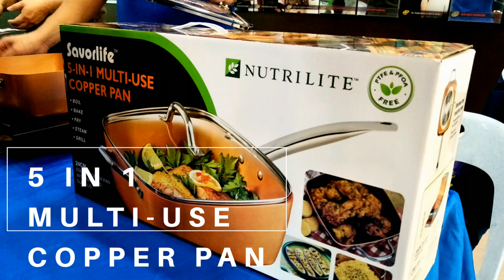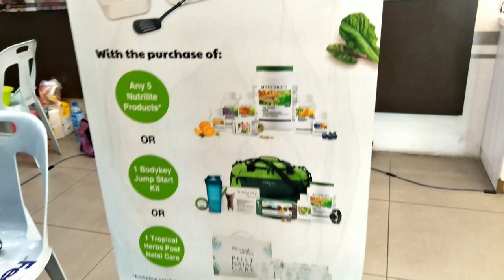Amway 5 IN 1 MULTI-USE Copper pan Amway Promotion.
Here is 5 IN 1 MULTI-USE Copper Pan from Amway Malaysia Promotion Start on 15 August 2019 . This promotion you can get From Rm38 with purchased 5 Nutrilite Suppliment or set Bersalin or BodyKey Set come with Health Watch.

Here a short explanation for Use full Product. Tq amway Malaysia to do this Promotion